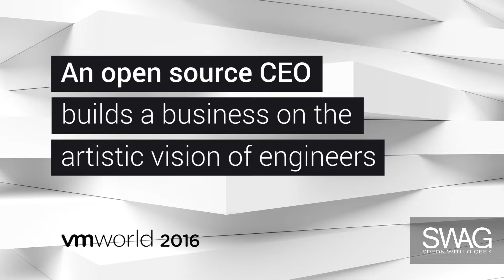Open source CEO of OpenVPN builds a business on the artistic vision of engineers | SWAG VMworld 2016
“In order to build a company like this at this scale it’s all about people. It’s not about the money,” said Francis Dinha (@OpenVPN), co-founder and CEO, OpenVPN in our conversation at the 2016 VMworld conference in Las Vegas.

“I’m not saying it’s easy, but it’s easier to get access to capital, especially at this stage of the company, but it’s not that easy to get access to really rare talent for the company… People; it’s everything for us.”

Dinha said there are three types of people you need in a company to succeed: The entrepreneurs, the engineers (a.k.a., artists), and the managers who can bring the product to the marketplace. He knows that the engineers are the soul of his company. For his company to succeed, he needs to give them an environment that they love, the room to create, and freedom. You don’t want operational people to just do what you tell them to do. It’s hard enough to find great talent.

“The only way you build an open source company is you have the people who have the passion for it,” said Dinha.

To get that passion, you have to give employees the idea and the vision and objectives of the company and then they will go and run with it. Fortunately, a lot of the people Dinha hires come from the OpenVPN community. He’s had many users just approach him to say that they want to work for the company.

As a CEO is how to take those ideas from employees and integrate them into the business. “If somehow you can connect [engineers’] progress with the business objectives you’ve done a great job as a CEO,” said Dinha.